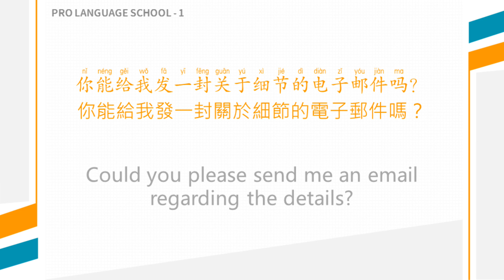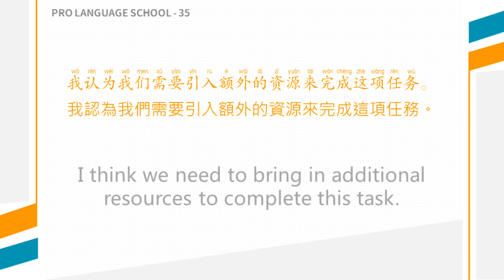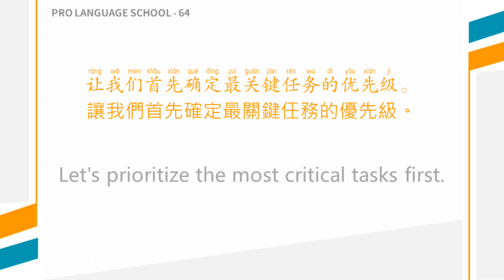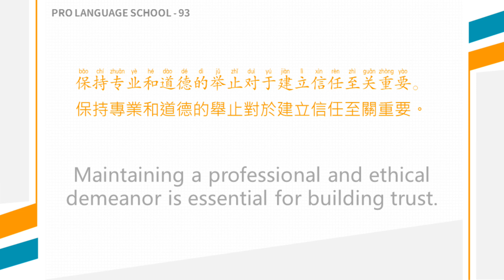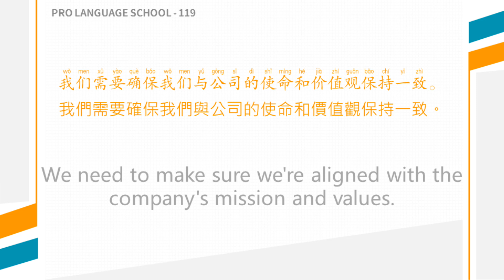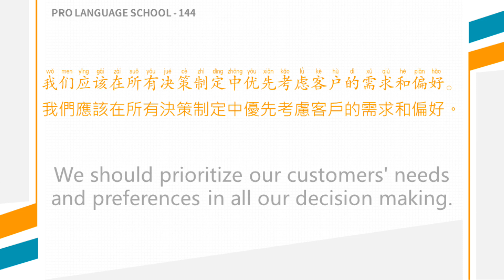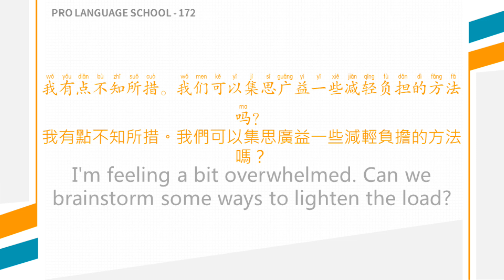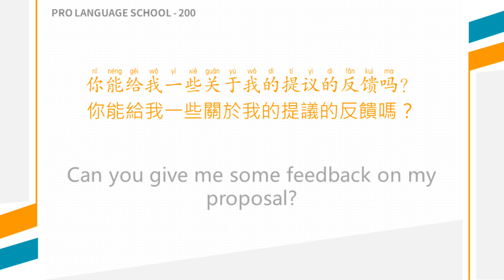Necessary Chinese sentence patterns and phrases for work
By learning to use these short Chinese dialogue sentences, individuals can enhance their communication and coordination skills, improve work efficiency and quality, and establish strong teamwork relationships. This, in turn, can lead to greater success for the company. Mastering these dialogues is a crucial step towards achieving success in the workplace.

To fully grasp these dialogues, we recommend playing them at a slow speed the first time, super slow speed for the second time, and normal speed at the end. We hope that by following these steps, you can improve your Chinese language ability significantly!

00:00:00 begin
00:00:02 1-50
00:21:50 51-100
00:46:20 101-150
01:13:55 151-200